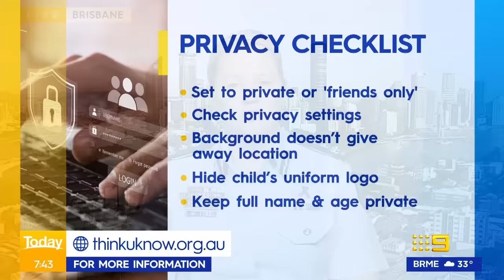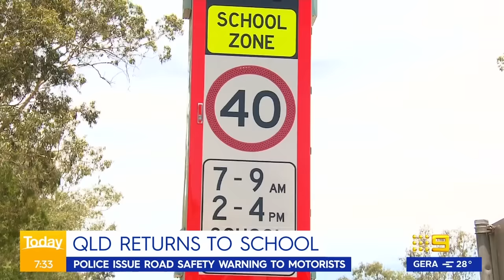Warnings to parents over posting back-to-school photos of their children | 9 News Australia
The Australian Federal Police have urged parents to take privacy precautions before posting back-to-school photos of their children online, ahead of the new school year starting.